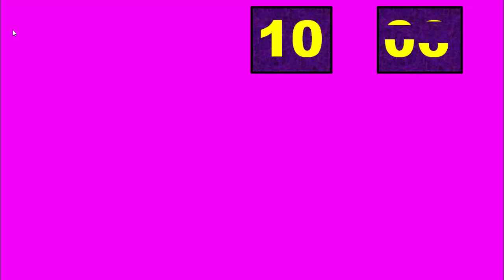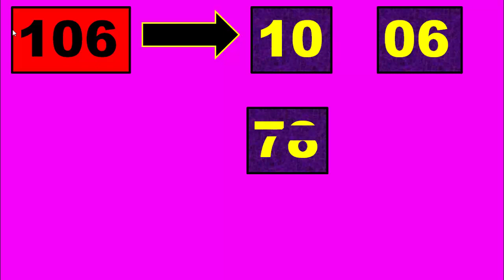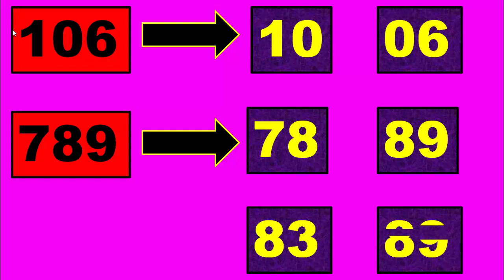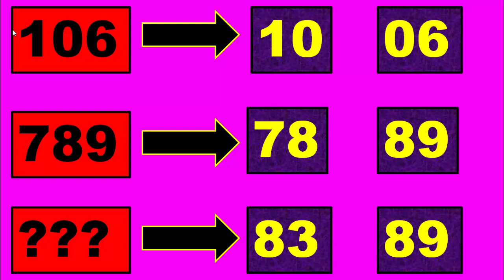01 ธันวาคม 2565 ผู้เล่นคนสุดท้ายเท่านั้นที่เล่นลอตเตอรี่ไทยนี้ 01-12-2022